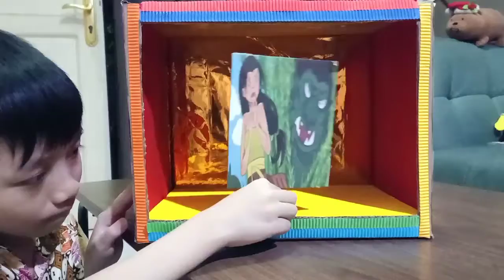Bercerita cerita rakyat Timun Mas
Cerita Rakyat Timun Mas dari Jawa tengah.